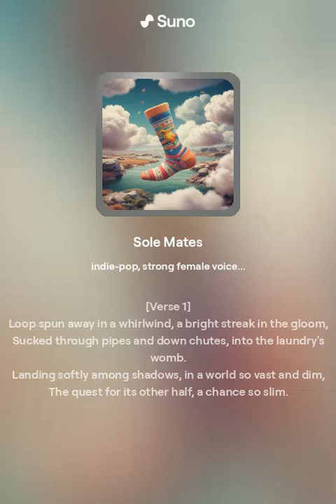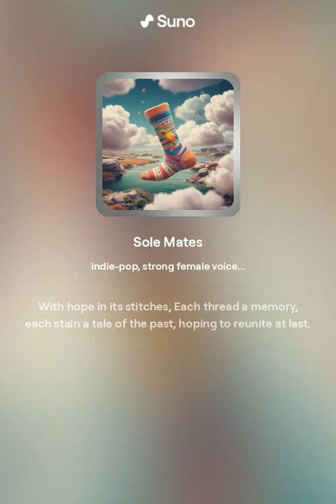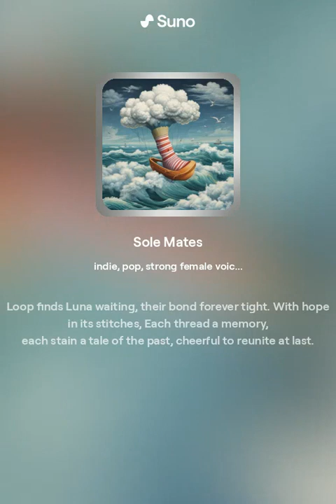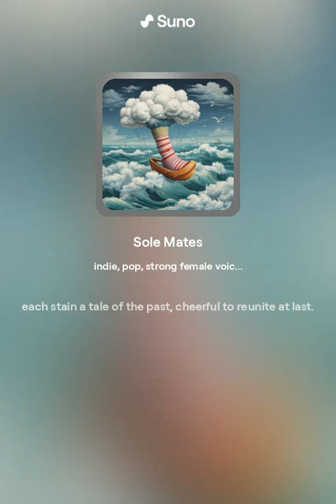Sole Mates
Yes I made a song about socks lol.